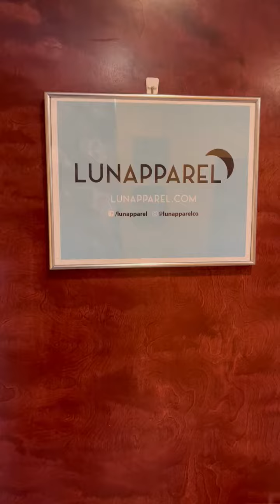Grand Opening of LunApparel at Refresh Studios